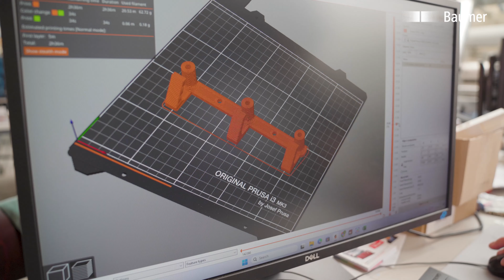Baumer | Unterstützt Swissloop Studenten mit Lichtschranken und Distanzsensoren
Willkommen zu unserem YouTube-Video! Heute möchten wir euch eine spannende Zusammenarbeit zwischen der Firma Baumer und den ETH-Studenten im Swissloop Projekt vorstellen. Baumer hat die Studierenden mit hochwertigen Sensoren unterstützt, um das Projekt noch effektiver zu gestalten.

Im Rahmen des Projekts wurden verschiedene Baumer-Sensoren verbaut, darunter die Lichtschranke O200 und der Laser-Distanz Sensor OM20. Diese Sensoren haben dazu beigetragen, dass der Swissloop Pod noch präziser gesteuert und gestoppt werden kann. Durch die genaue Erfassung von Geschwindigkeit, Abstand und Bewegung können die Studenten die Leistung des Pods optimieren und auf ein neues Level bringen.

Baumer ist stolz darauf, Teil dieses zukunftsweisenden Projekts zu sein und freut sich, dass seine Sensoren dazu beitragen konnten, dass die Studenten ihr Ziel erreichen konnten. Wir hoffen, dass ihr genauso begeistert von dieser Zusammenarbeit seid wie wir und wünschen euch viel Spaß beim Anschauen des Videos!